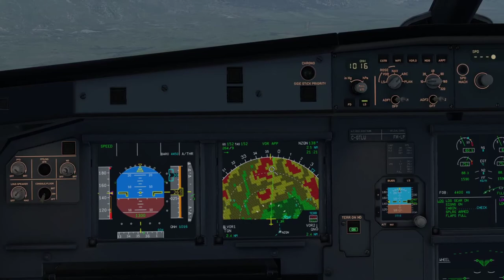A321 Queenstown XP11 Visual Approach 23 14 August 2021